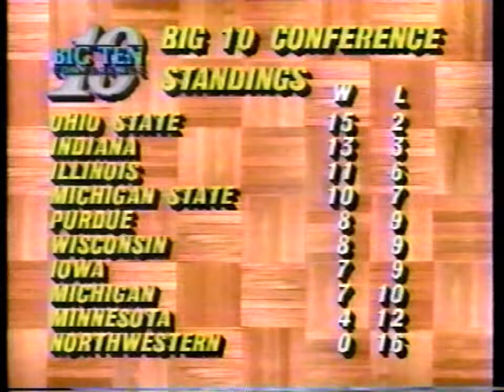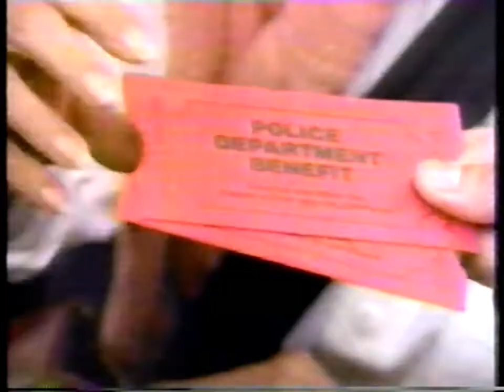3/7/1991 Iowa @ Northwestern (a few minutes missing beginning of 2nd half)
Iowa (18-10) @ NW (5-21)

Hawkeyes look to get closer to an NCAA bid with a win over the upset minded Wildcats.